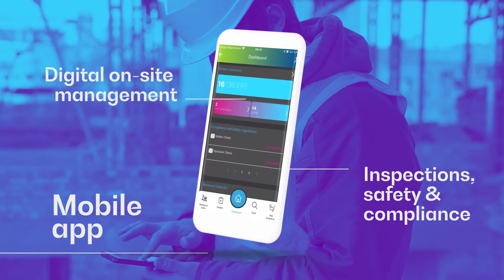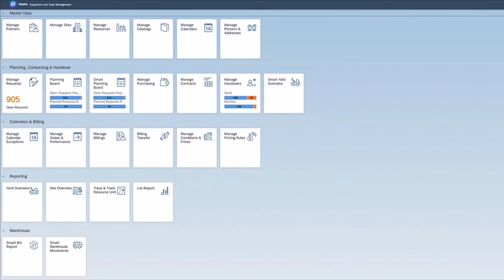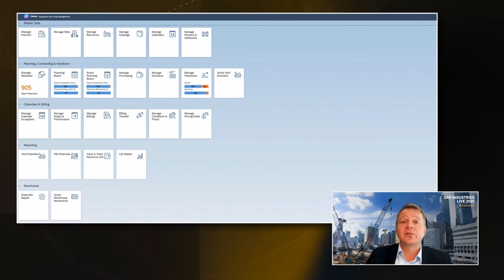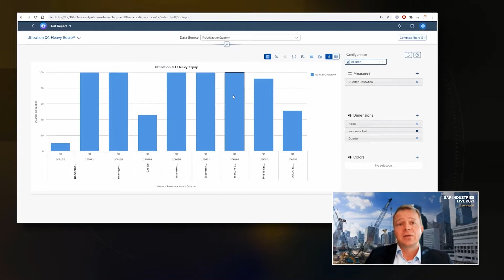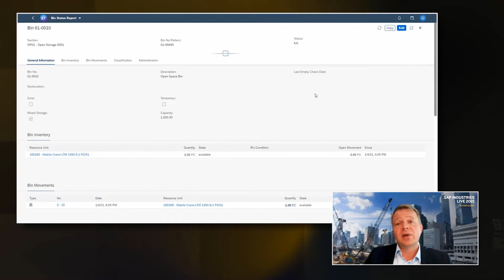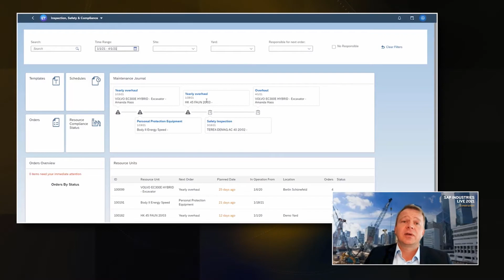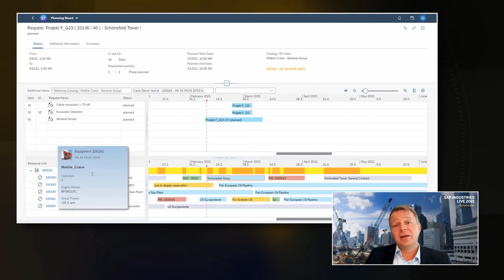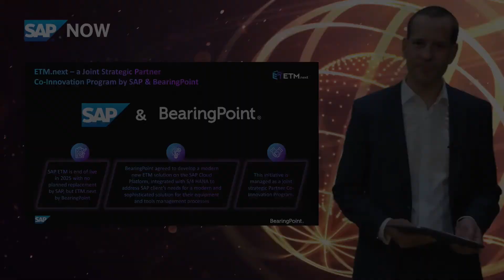SAP NOW Switzerland 2021: ETM.next generation equipment and tools handling @ Hitachi ABB Power Grids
Matthias Bosshart, Head of Order Management & Tool Rental Services at Hitachi ABB Power Grids, explains why he decided to use ETM.next for his rental business and how this fits into Hitachi ABB's SAP strategy & roadmap. ETM.next covers the end-to-end process for fleet and rental applications, providing comprehensive digital solutions for requesting, planning, scheduling and billing, as well as full lifecycle management for critical assets.